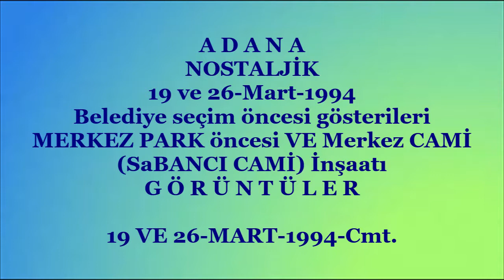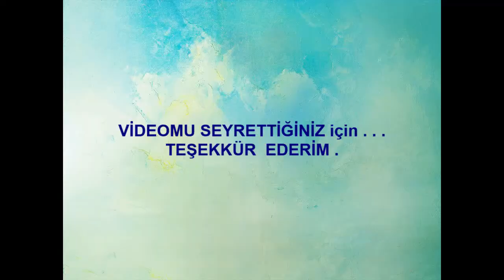ADANA NOSTALJİK 19 ve 26 Mart 1994 - MERKEZ PARK ÖNCESİ ve MERKEZ SABANCI CAMİ İNŞAATI VE KUŞLARIM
ADANA   NOSTALJİK   19 ve 26 Mart 1994 - MERKEZ PARK ÖNCESİ ve MERKEZ SABANCI CAMİ İNŞAATII VE KUŞLARIM...
27-Mart-1994 tarihinde yapılan BELEDİYE SEÇİM ÖNCESİ FUZULİ CADDESİNDEKİ OTOMOBİL  KONVOYLARI